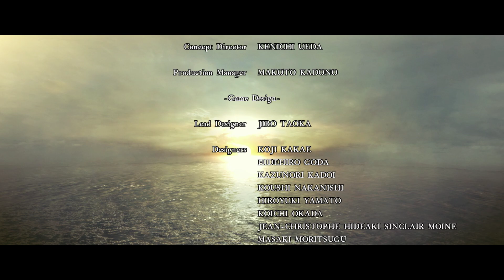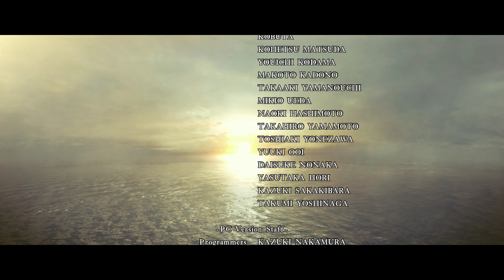Resident Evil 5 ending [Last Part]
resident evil 5 wesker fight
resident evil 5 wesker